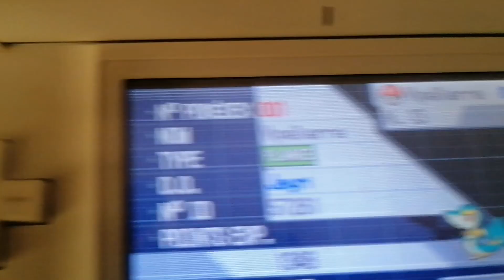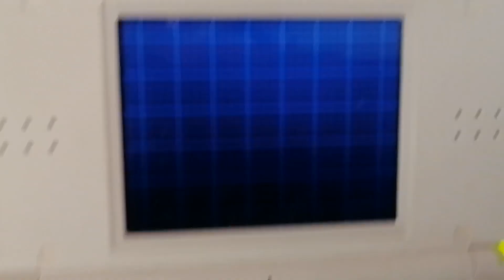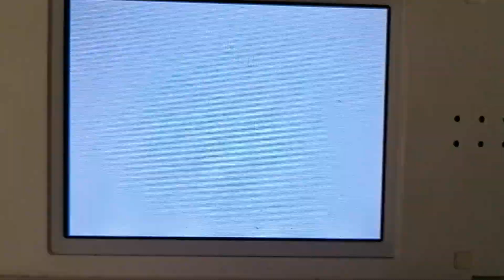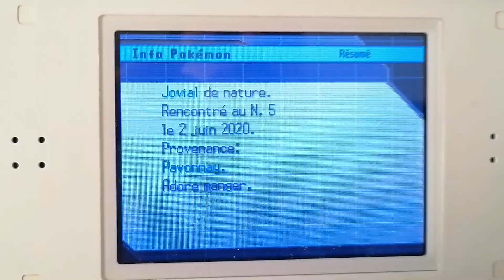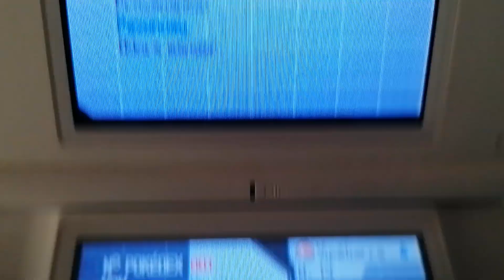[SQ Noire 2 #1] Vipélierre shiny (Shiny Snivy) 14 742 SR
Avec la trouvaille de ce joli Vipélierre shiny, c'est enfin le début d'un nouveau SQ surprise